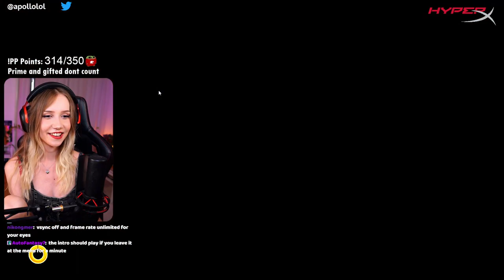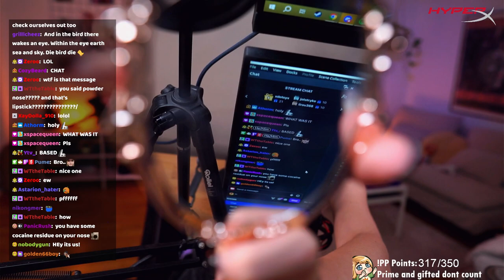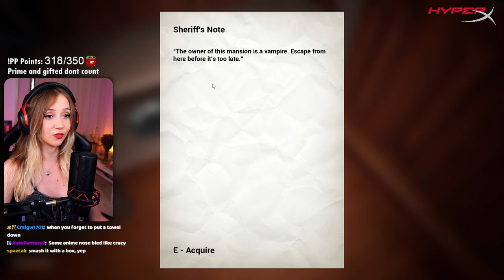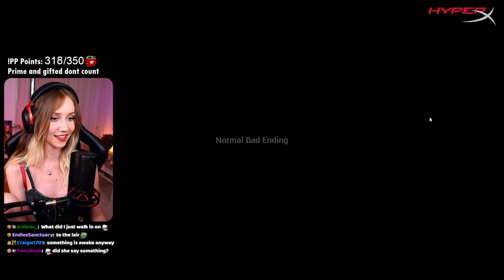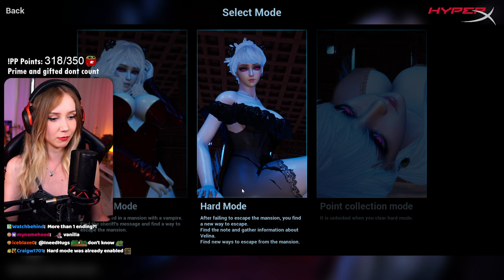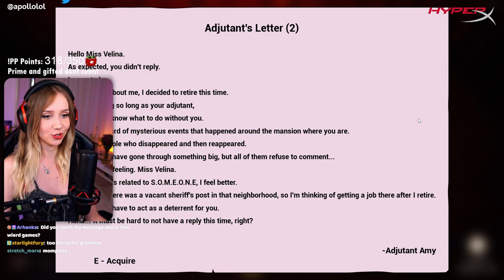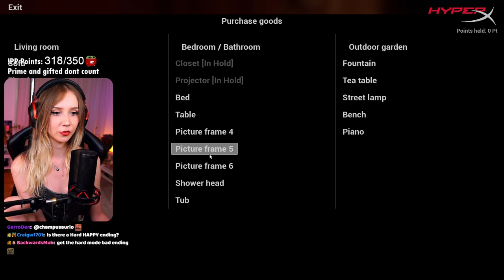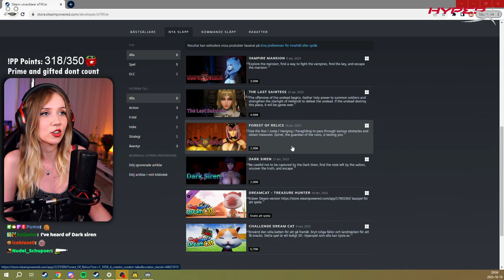HELLO! Sonic and horror game today???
Time for The Evil Within us 2 rise!